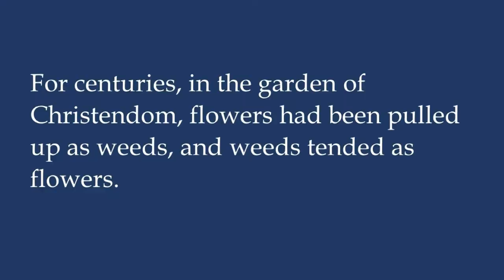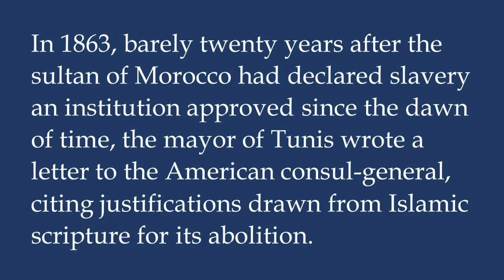Dominion by Tom Holland: A Book Review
Rev Reads reviews Dominion by Tom Holland. In this brilliant work, Tom Holland tracks through 2,000 years of history to show how Christian was and still is the most influential movement in world history. Even the church's most staunch opponents have been fundamentally influenced and guided by the church.